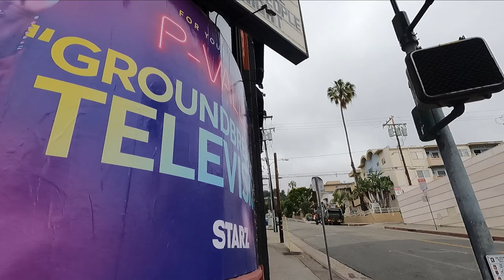MOTLEY CRUE House - DAVID BOWIE Possessed Pool in Beverly Hills - GN'R Church (Mr. Thrasha Ep. 253)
Today's adventure brings us around Hollywood to check out some Rock and Roll History!! We will be starting at the legendary Whiskey A Go Go and walking over to the infamous Motley Crue "Crue House" apartment where the band lived for a wild period of time. We will be checking out David Bowie's one time Beverly Hills residence where he believed his pool was possessed!! Then we are going over to St. Brendan's Church where Guns N' Roses filmed some of their November Rain video. Much more to come as always!!